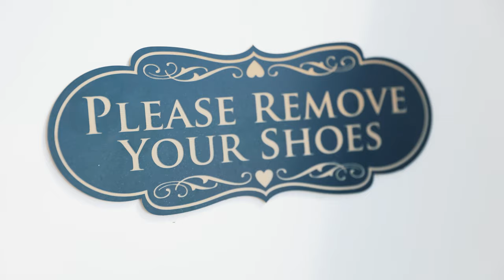Valdet Luka - Ah medet (Official Video 4K)